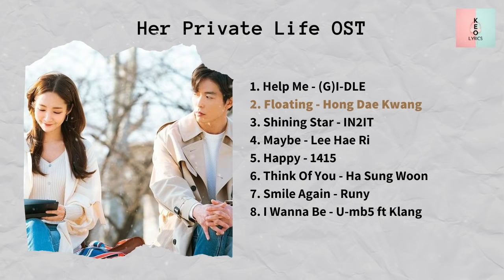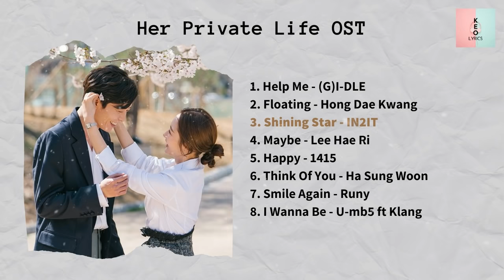[ FULL ALBUM ] Her Private Life OST (그녀의 사생활 OST)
🎵 [FULL ALBUM] Her Private Life OST (그녀의 사생활 OST) 🎵 (KDrama 2019)

⏩ 00:00 Help Me - (G)I-DLE
⏩ 03:54 Floating - Hong Dae Kwang
⏩ 07:10 Shining Star - IN2IT
⏩ 10:02 Maybe - Lee Hae Ri
⏩ 13:43 Happy - 1415
⏩ 16:43 Think Of You - Ha Sung Woon
⏩ 20:57 Smile Again - Runy
⏩ 24:12 I Wanna Be - U-mb5 ft Klang